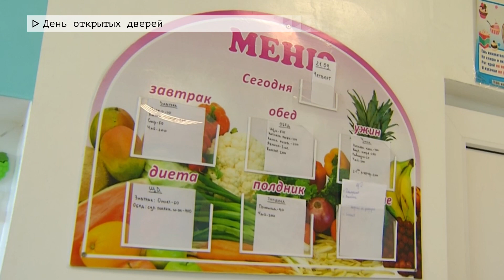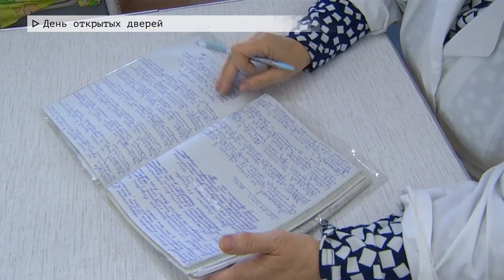Время местное. Эфир: 25-09-2023- День открытых дверей